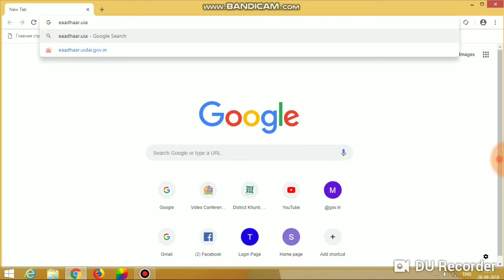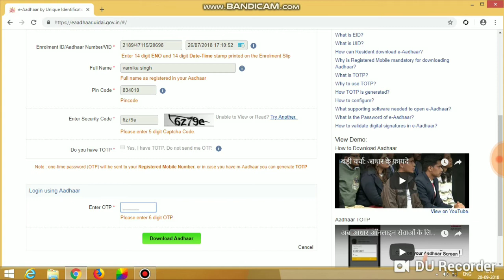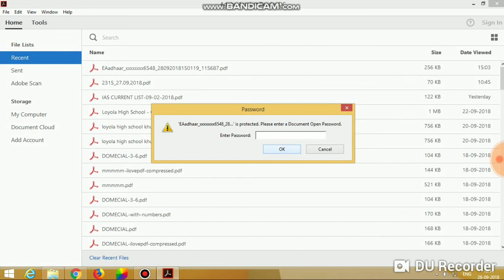How to download aadhar card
Download aadhar